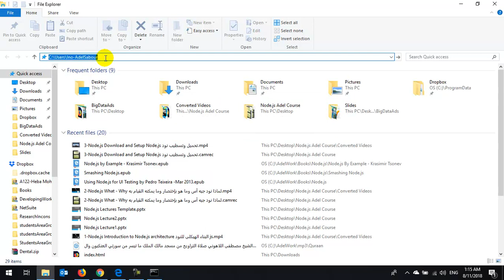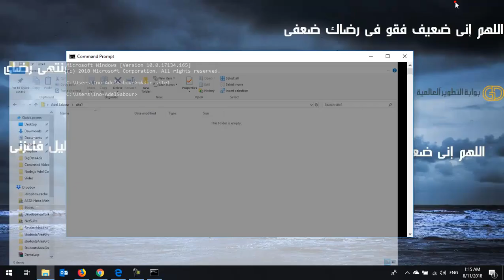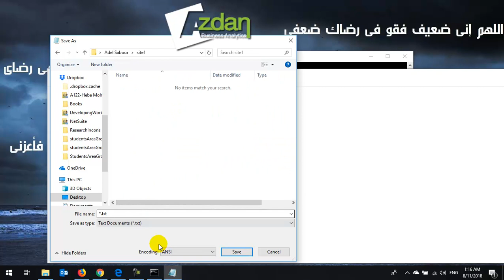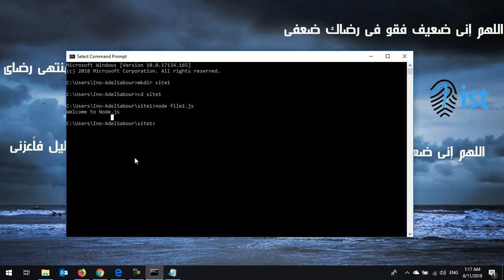4 Node js Run the first file js in nodejs تشغيل أول ملف يعمل من النود